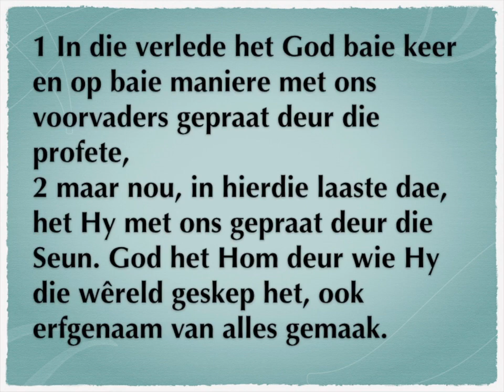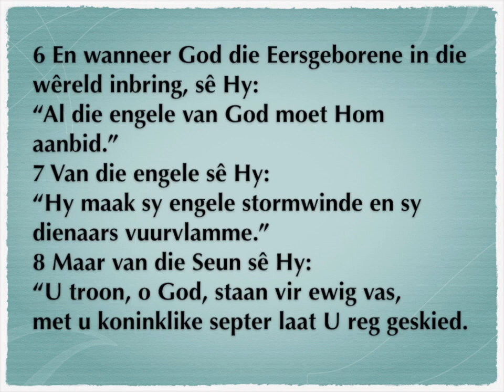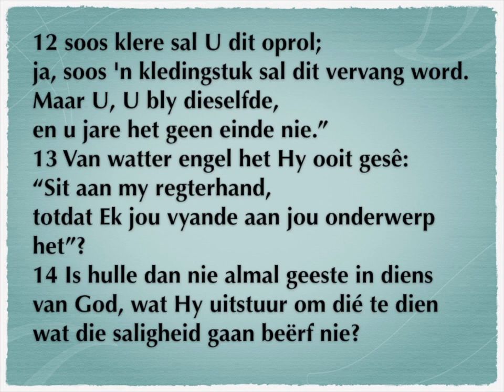Hebreërs 1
1-3
God het deur Jesus Christus op ’n unieke manier met ons gepraat
4-14
Jesus Christus as die Seun oortref die engele verreweg